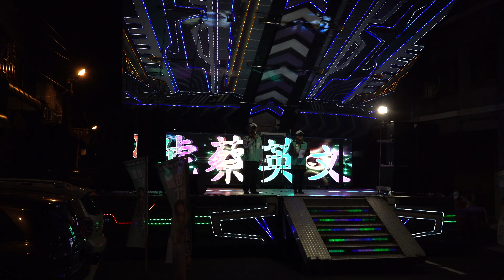2019年12月27日桃園市第二選區民進黨立委後選人黃世杰楊梅區「高榮團結日」關心桃園發展、關注台灣未來「台網TNTV中網CTTV華網TVTV中華網TVCS陸視MLTV陸網TVTS民網TVPS」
2019年12月27日桃園市第四選區民進黨立委後選人黃世杰楊梅區「高榮團結日」
27日晚上6點30分黃世杰，在黃世杰楊梅區富榮路競選
關心 桃園發展、關注 台灣未來 ，團結一起來！
✊時間：12/27(五) 19:00
✊地點：楊梅區新榮里富榮路(封街活動)
✊助陣來賓：
新北市議員 何博文
不分區立委候選人 湯蕙禎
桃園市黨部主委 張火爐
楊梅區議員 鄭淑方進步的力量